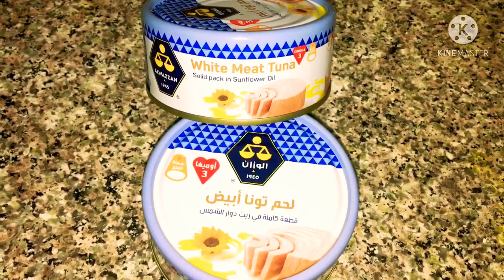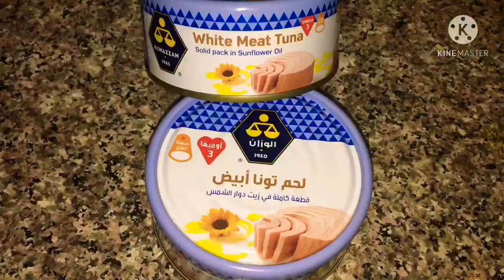Fish cutlet recipe/Evening snack recipe malayalam/fish kabab/Ramadan recipe